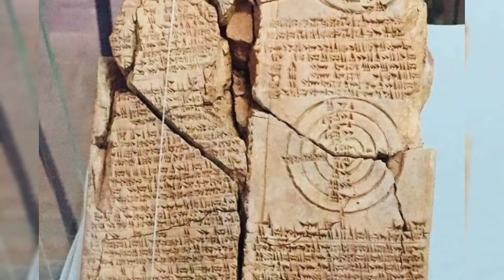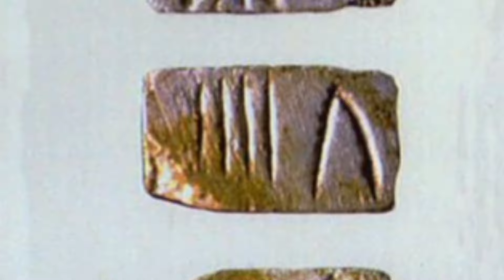Uncovering the Indus Valley Civilization: Ancient Marvels Secrets | Ani history 4k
Uncovering the Indus Valley Civilization: Ancient Marvels and Untold Secrets | mysteries indus valley civilization in Urdu

About this video:

Join us on an epic journey as we uncover the mysteries of the Indus Valley Civilization, one of the most advanced ancient societies. Discover the hidden secrets of their sophisticated urban planning, impressive architecture, and intricate trade networks. Dive deep into the untold stories of how this remarkable civilization thrived and explore the reasons behind its sudden decline.

In this video, we'll reveal fascinating insights into the daily lives of the Indus Valley people, their social structure, and their religious practices. Witness the grandeur of cities like Mohenjo-Daro and Harappa, and learn about their innovative water management systems and agricultural techniques.

Our exploration will take you through the enigmatic script of the Indus Valley, a writing system that has baffled scholars for decades. See how this civilization's trade connections spanned vast regions, reaching as far as Mesopotamia.

Don't miss out on this captivating journey into the past, where we bring to light the marvels and mysteries of one of the world's greatest ancient civilizations.